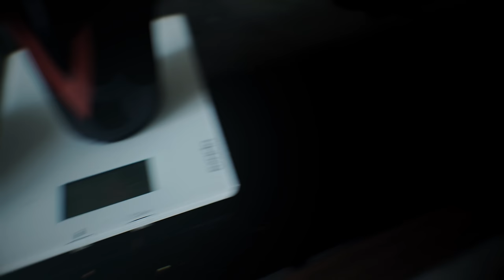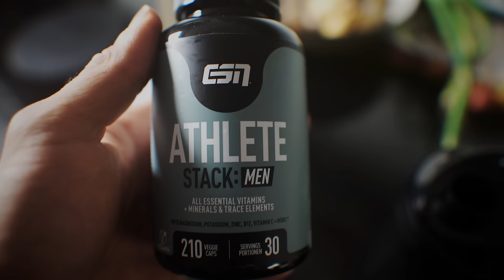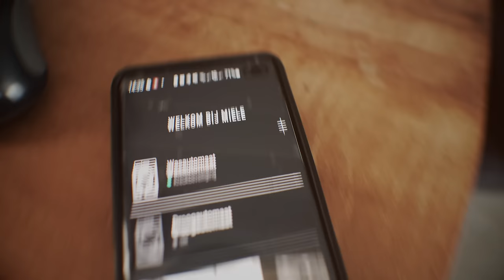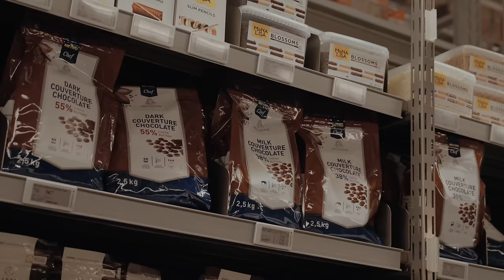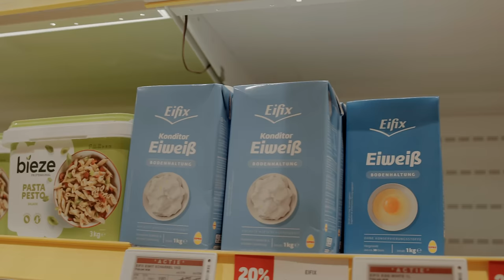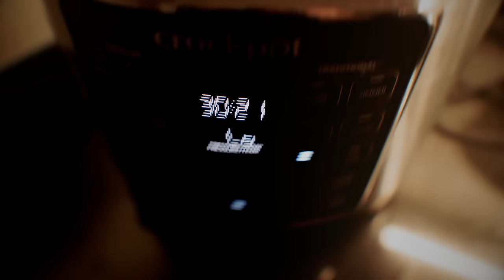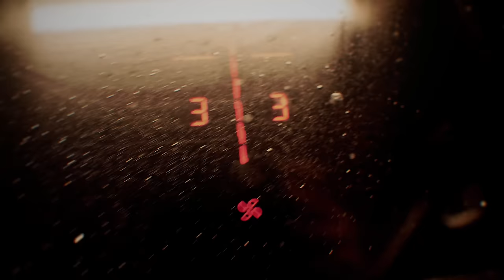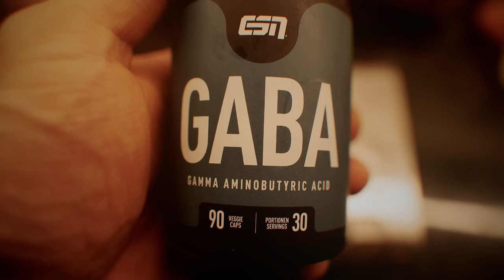This is what I buy for my Olympia prep!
📧 My private e-mail list for exclusive content regarding bodybuilding, nutrition, training, exclusive sales & more
💊 The most delicious, high quality supplements on the market.

Meal 1
100g cream of rice, 150g strawberries, 60g ESN designer whey, 20g ESN peanut squeeze

Meal 2
200g chicken, 150g vegetable mix, 100g cucumber, 40g sauerkraut + 60g cream of rice (seperate bowl)

Meal 3
200g sweet potatoes, 150g pumpkin, 100g cucumber, 200g white fish

Meal 4
200g sweet potatoes, 150g pumpkin, 100g cucumber, 200g lean pulled beef

Meal 5 (two meals combined)
150g tuna, 300g egg whites, 4 whole eggs, 250g asparagus

TOTALS
3354 kcal, 384g protein, 296g carbs, 47.5g fats